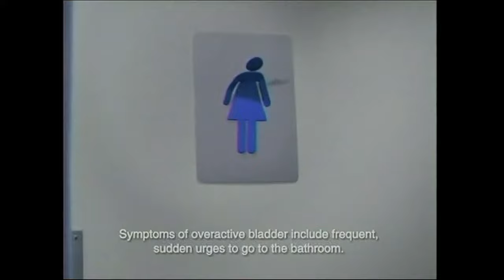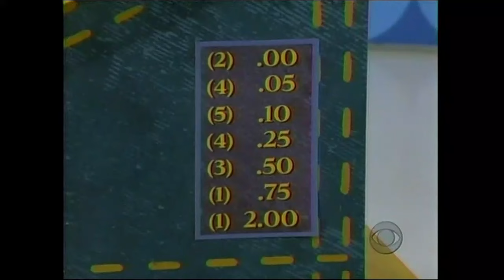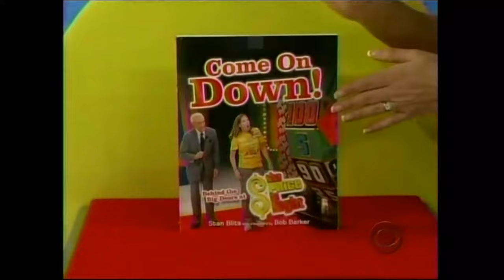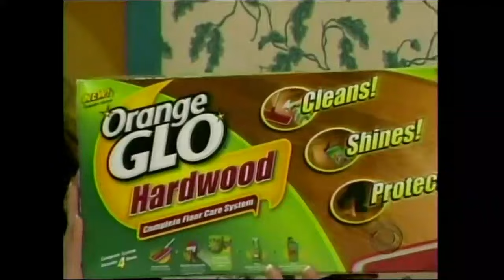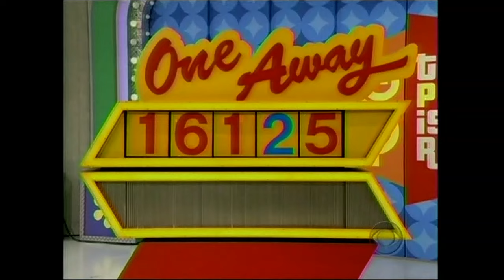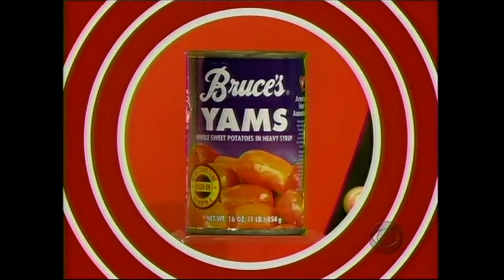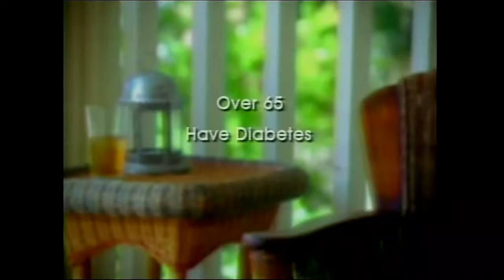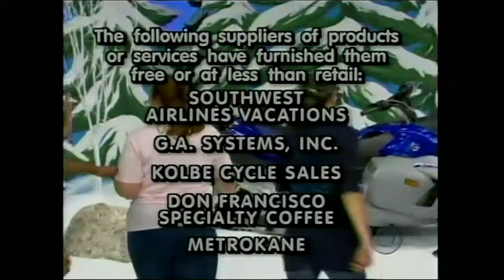The Price is Right (4161K): December 17, 2007 (Tami Donaldson's 2nd appearance!)